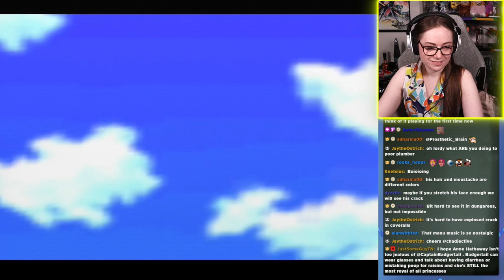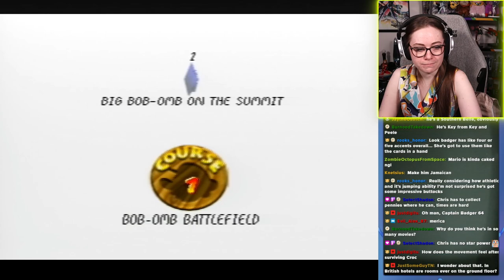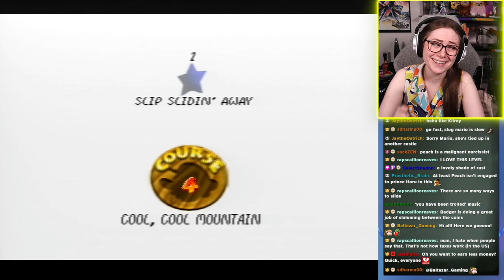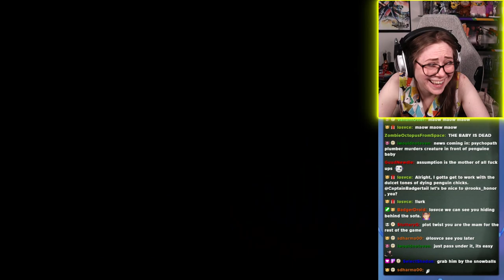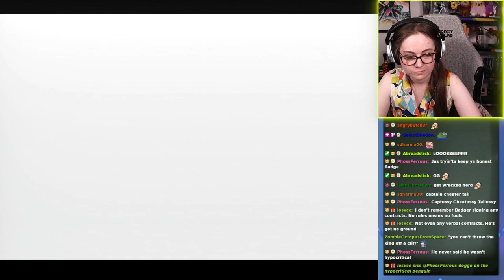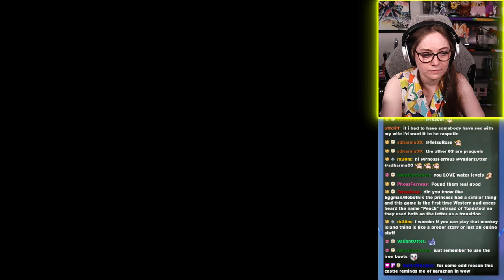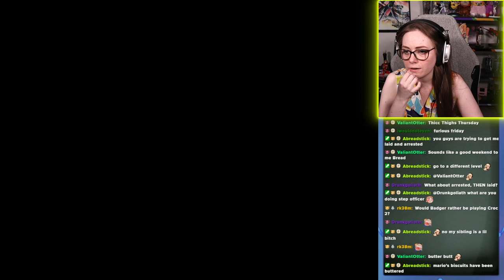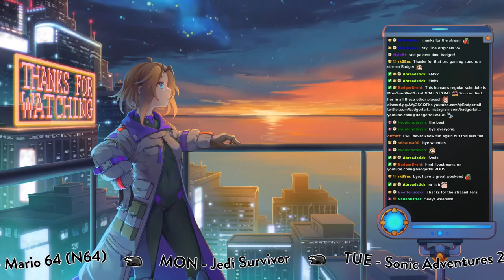Slug Mario is coming... Slowly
Super Mario 64 full stream from 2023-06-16 Part 1